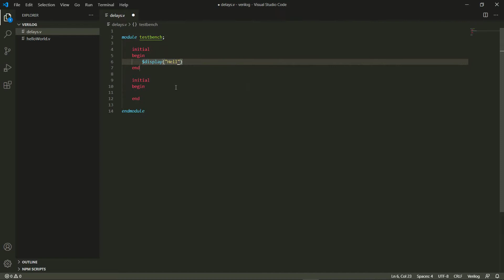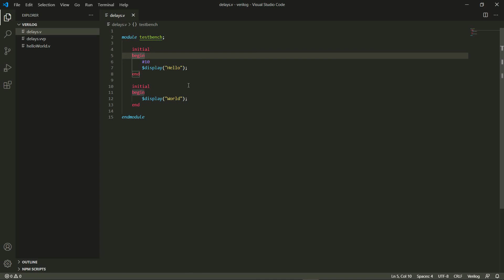Verilog #2: Delays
In this video we discuss having multiple initial blocks in our program, and how we can add delays.